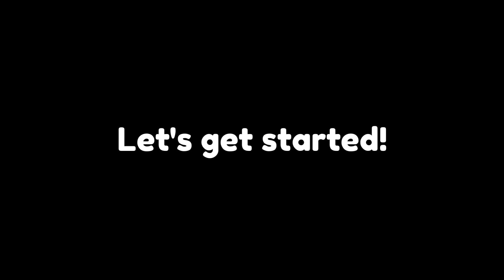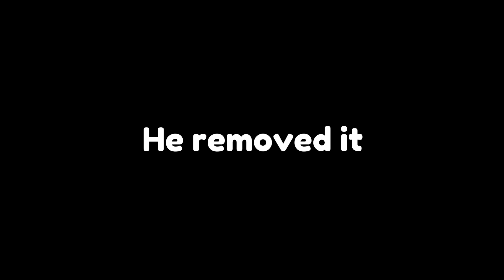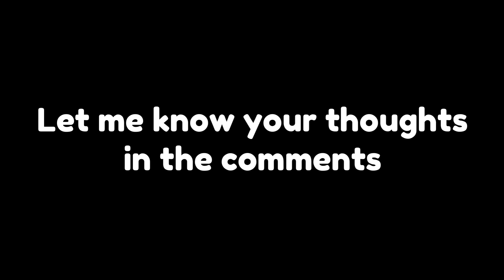What do people OFFER for the NEW SOUND FRUIT in Blox Fruits Update 20! 🔊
I got the new PAIN FRUIT in Blox Fruits Update 20 🤕